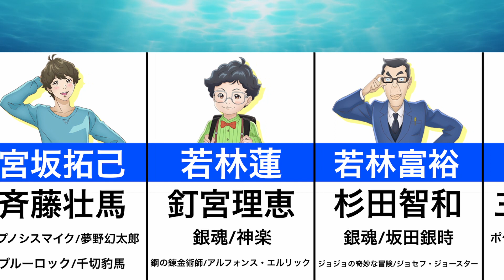【アストロノオト】声優まとめ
◆放送情報
2024年4月5日（金）より放送開始！

◆あらすじ
料理人・宮坂拓己が新たな就職先として面接に訪れた、木造アパート"あすトろ荘"。
そこは"朝食付き"が売りなのだが、可憐な大家・豪徳寺ミラの料理に耐えきれなくなった住人の要望もあり料理人を募集していたのだ。
ミラと出会った拓己はその場で一目惚れ。
急遽作ったアジフライは大評判。
拓己の住み込み料理人としての生活がスタートする。
しかし、それは穏やかな日々とはいかなかった。
癖のある住人たちとの、ご近所より近く、家族より遠い距離感の中、次々と巻き起こる不可思議な現象。ふとしたことで知った、ミラが宇宙人だったという秘密。
拓己が抱くミラへの恋心はどうなってしまうのか。
また、不可思議な現象の謎は解明されるのか？
食卓から宇宙にまで広がる、新感覚SFアパートラブコメディ！